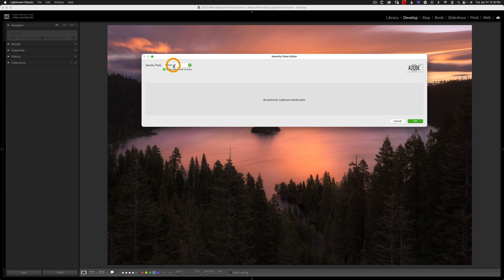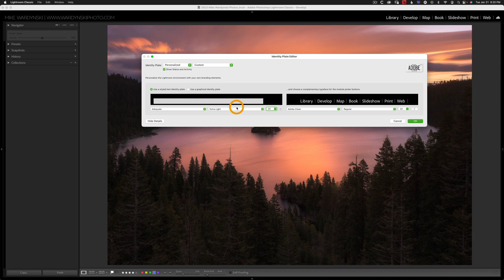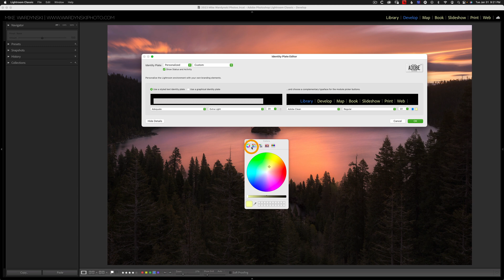How to Customize the Lightroom Classic Name Plate (Identity Plate)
Learn how to customize the Lightroom Classic interface to display your name and or website. This quick video will show you how to change the text, font, and color of the identity plate in the upper left hand corner of the screen. You'll also learn howe to add a color identifier for the currently active module.